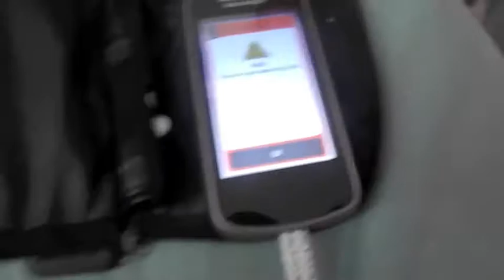I JOINED THE ARMY :( - Joe Nicholls Vlogs #10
3 days of blogging put into 1! Watch until the end as the last bit is hilarious